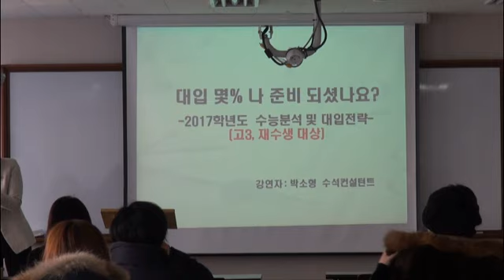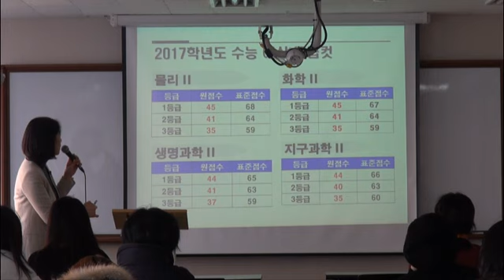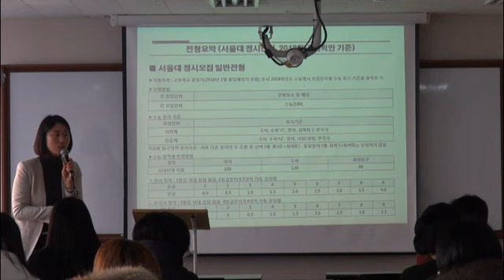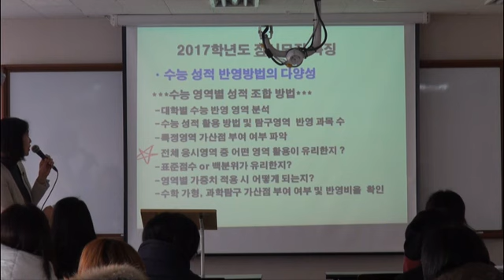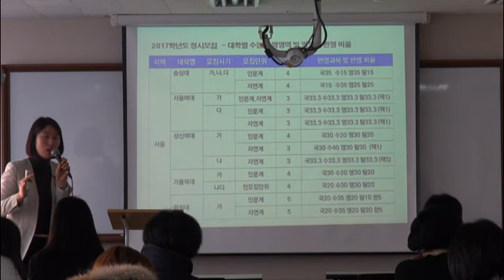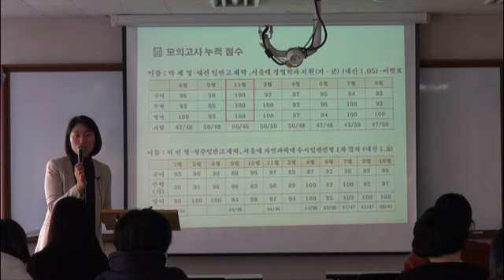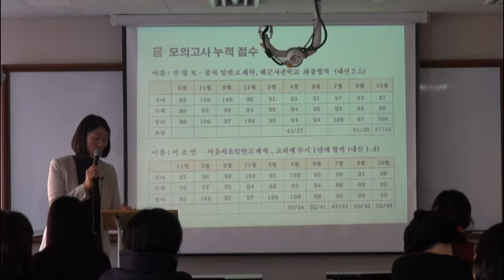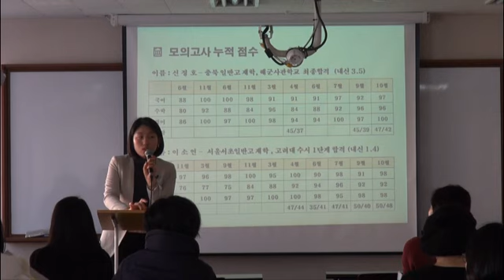161206 엄마학교 - 박소형 수석컨설턴트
2016년 12월 6일 엄마학교

2017 수능 분석과 대입전략3

박소형 수석 컨설턴트